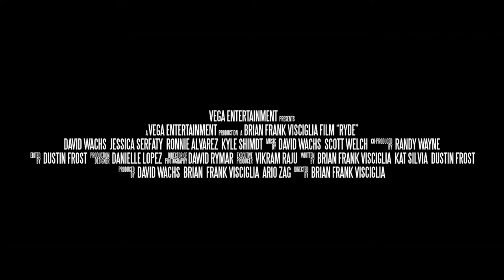RYDE Movie Trailer HD (2017) | Memento Trailer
RYDE Movie Trailer HD (2017)

A new ride share service app called RYDE is taking over what used to be the Taxi industry. It's cheaper and has more of a "friend giving you a ride" type of feel. With so many people using this fun new platform, how safe is it? When a PSYCHOPATH takes over the identity of a Ryde driver, everyone who uses this app will be at the mercy of this maniac. Getting a RYDE is as simple as a few clicks away, but getting out alive won't be so easy.